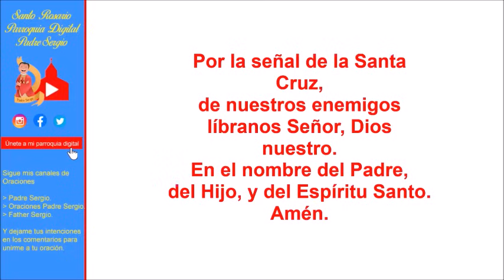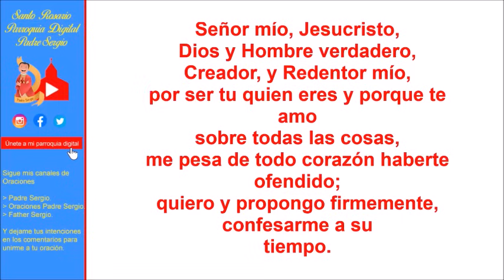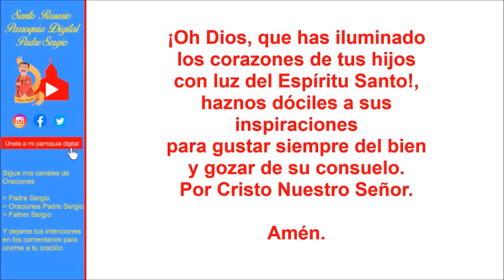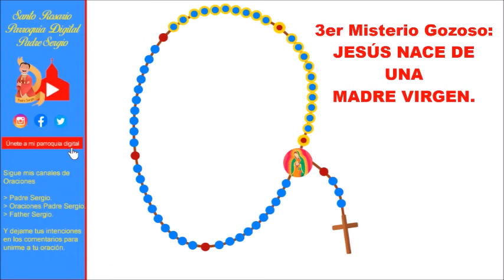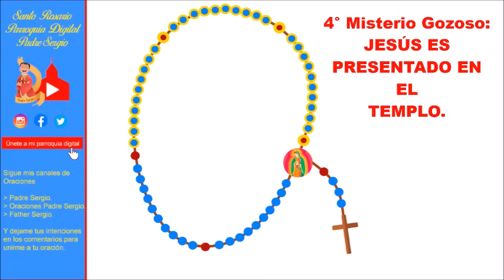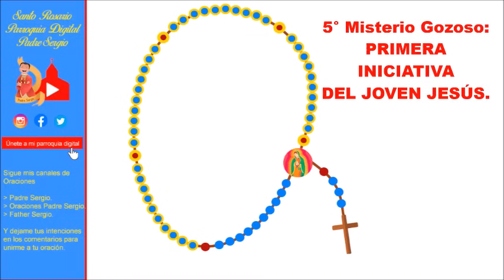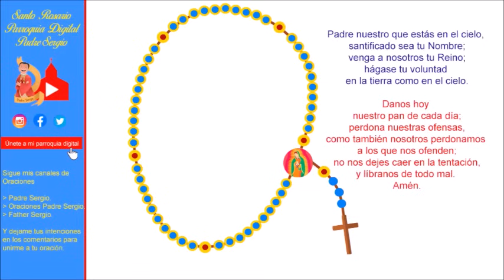Rosario de Hoy Lunes 18 de Diciembre del 2023